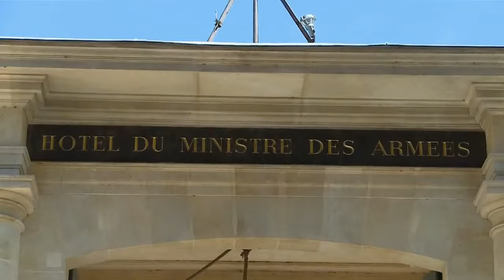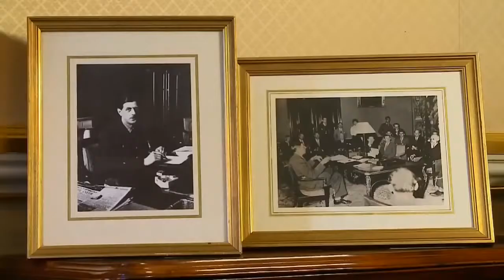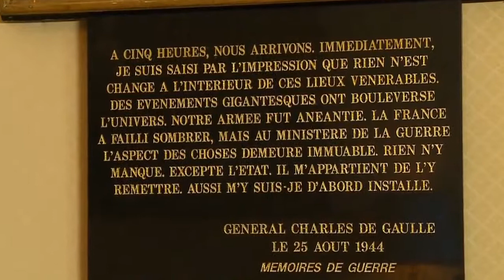Lieu de pouvoir : L'Hôtel de Brienne, siège du ministère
Source

L’hôtel de Brienne fut le théâtre de grandes heures de l’histoire de France : Clémenceau y reçut les acclamations des Parisiens le 11 novembre 1918 ; le général de Gaulle y installa le siège du Gouvernement provisoire de la République française, le 25 août 1944… Visite guidée.

Ce reportage est un extrait du magazine TV « Journal de la Défense » de Juillet 2014, intitulé « Les lieux inédits et insolites de la Défense».

« A lire aussi »
-Jdef de juillet (l’intégralité)